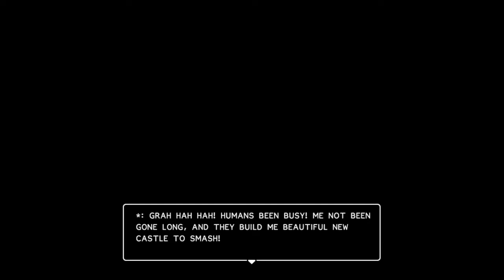Dragon Quest Builders EP 50 Power Towers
Building the power towers and finding an unexpected place